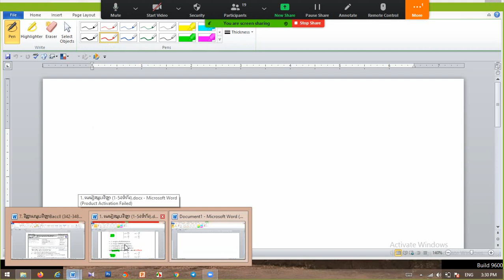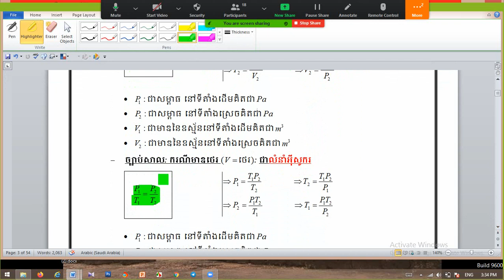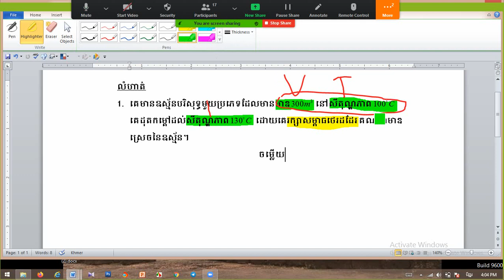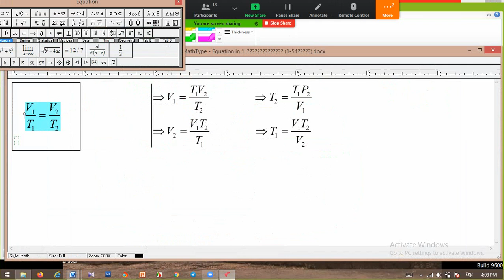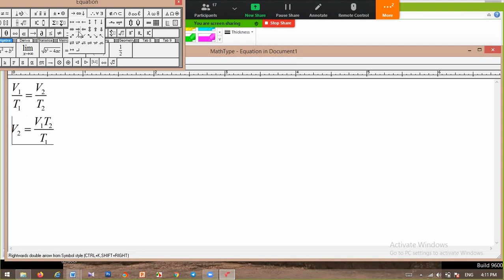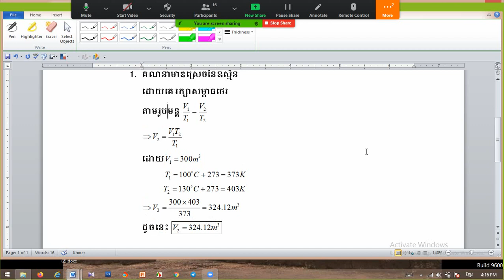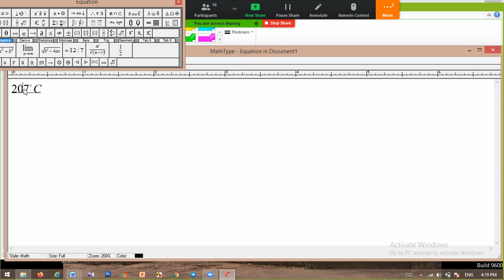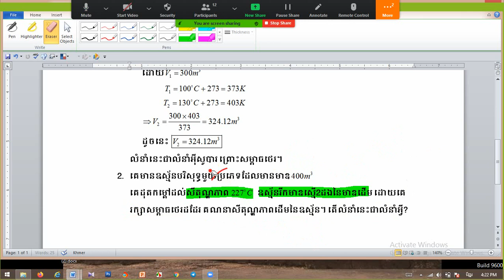ទ្រឹស្តីស៊ីនេទិចនៃឩស្ម័ន part 4(MPCB12)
ទ្រឹស្តីស៊ីនេទិចនៃឩស្ម័នpart 4(MPCB12)